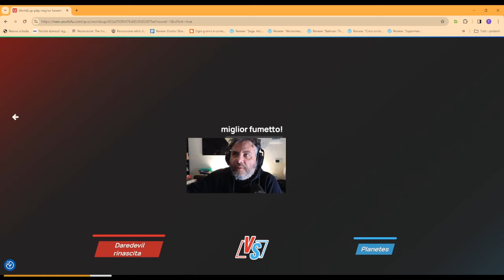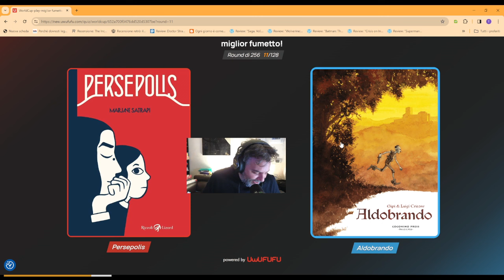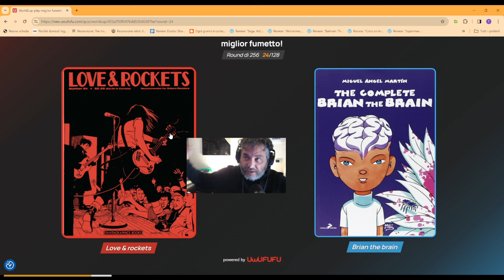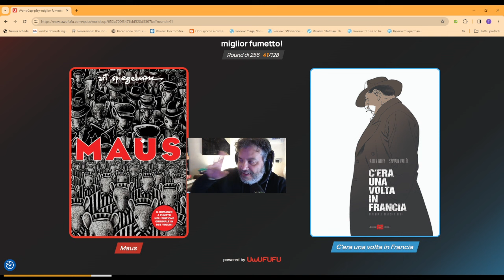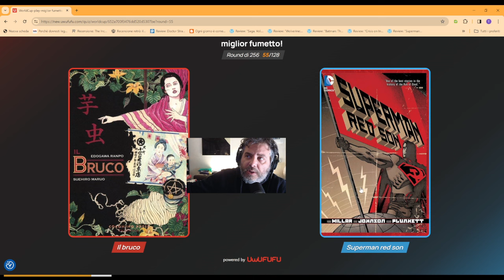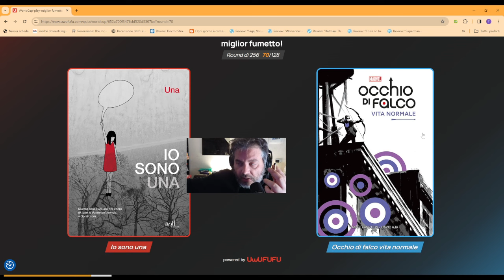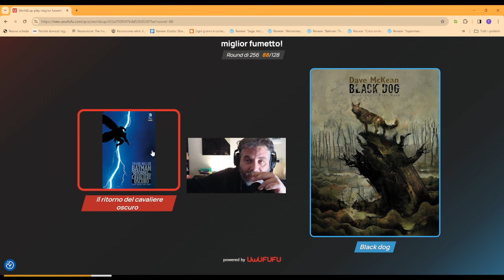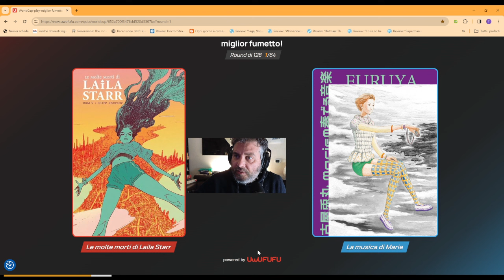RELAX UWUFUFU POST PRANZO CON TAVOLACALDA